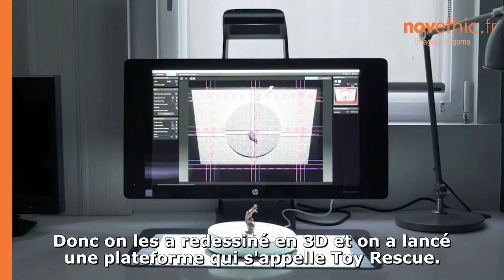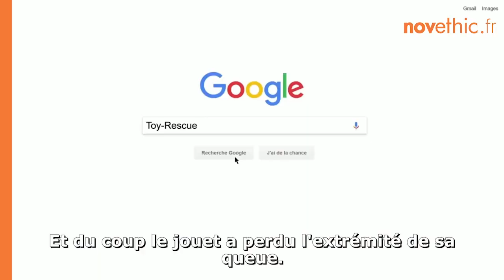Pour Noël, les jouets cassés reprennent vie grâce à l'impression 3D | La vidéo des solutions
Une Barbie sans bras, un Rex boîteux, une Game-boy silencieuse... Et si, au lieu de jeter ces jouets cassés, vous les répariez ? La société Dagoma a lancé l'opération Toy Rescue et permet, grâce à l'impression 3D, d'obtenir les pièces détachées des 100 jouets les plus vendus des 30 dernières années et cela gratuitement. Une manière de lutter contre le gaspillage immense lié à ce secteur et de mettre en avant la réparabilité comme issue de la crise écologique.

Réalisation : Marina Fabre